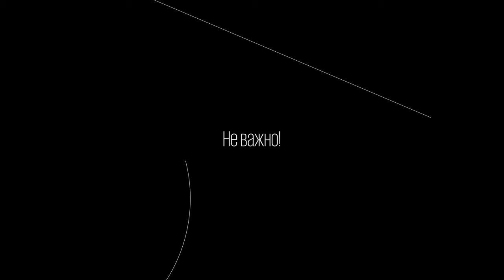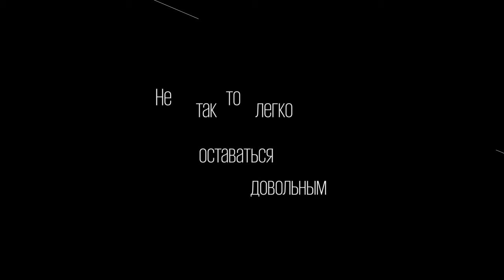Tanir & Tyomcha - TOOTS ( Lyric Video)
Трэк занявший второе место в голосовании "ТТвой выбор"
Кто голосовал за него - пишите в комментариях